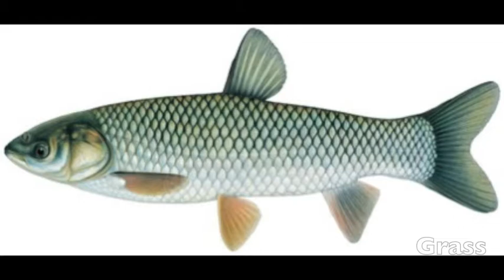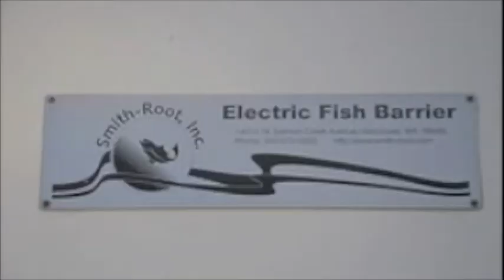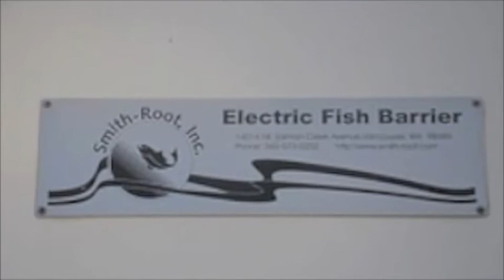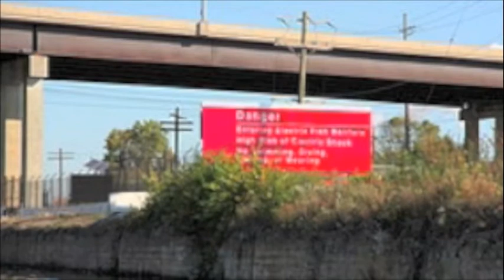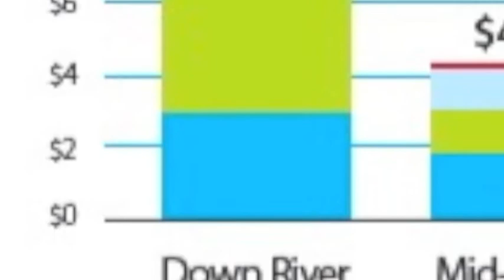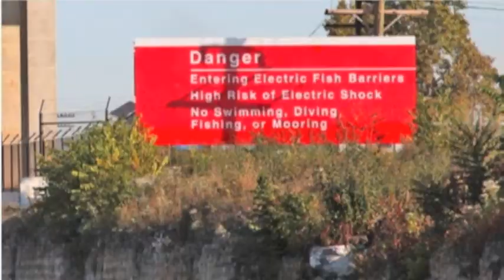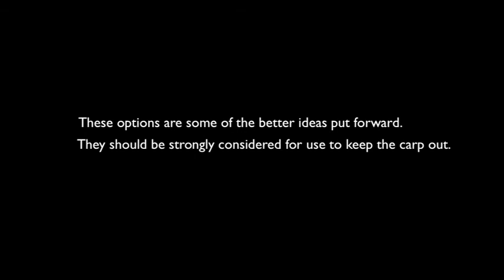Asian Carp: An Aquatic Pestilence Final Documentary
By Erik and Austin